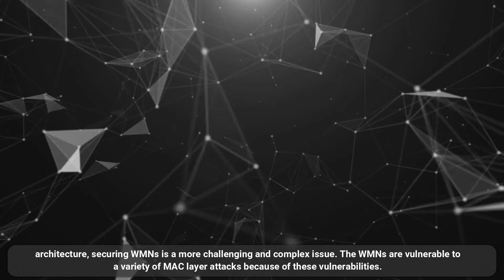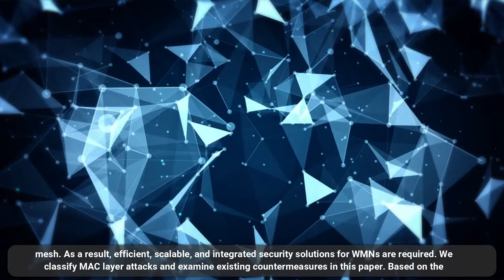A Survey on MAC Layer Security Challenges in WMNs